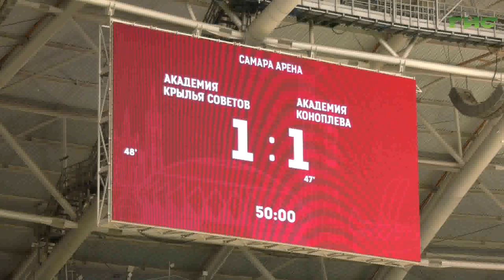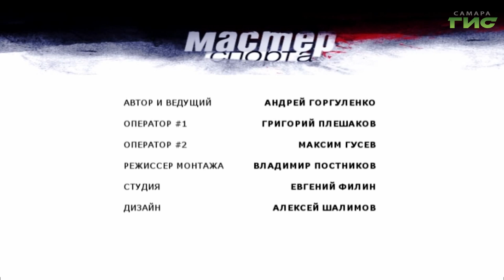"Мастер спорта" от 24.08.2020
В Самаре все чаще проводят региональные и всероссийские соревнования. Их результаты обсудим в программе "Мастер спорта".